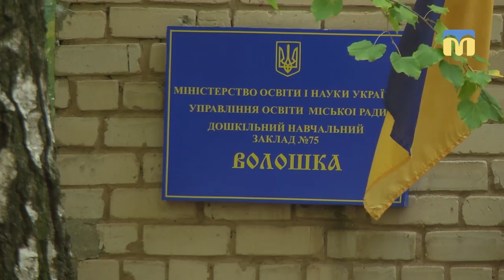У дошкільному навчальному закладі № 75 тріщини на стінах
У дошкільному навчальному закладі № 75, де цього тижня виявили тріщини на стінах будівлі та призупинили навчальний процес, частково поновлять заняття з 8  жовтня
Автор: О.Гордієнко